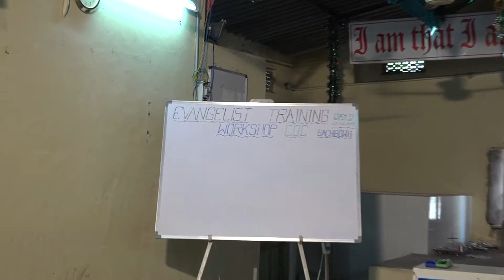"అపొస్తలుల కార్యములు వివరణ"{Part:1} By Bro:JCSP Limma , Day:17 Preacher Training ,7thJune 2019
Church of Christ Gachibowli: Use the opportunity to improve your knowledge in Bible teaching for one month [Work Shop from 20thMay to 19thJune,2019] .For more details  Please Contact , Church of Christ Gachibowli , Bro. Simon Paul - 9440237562, Bro Ramesh - 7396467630.